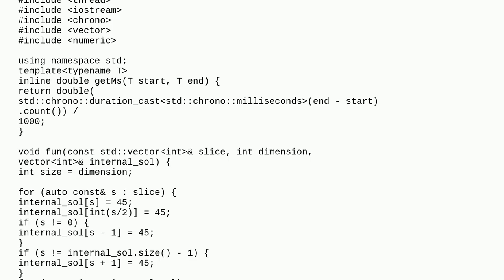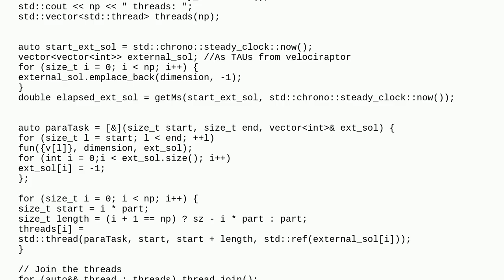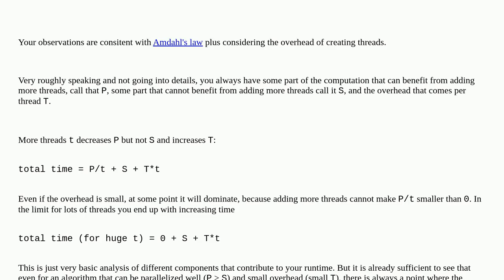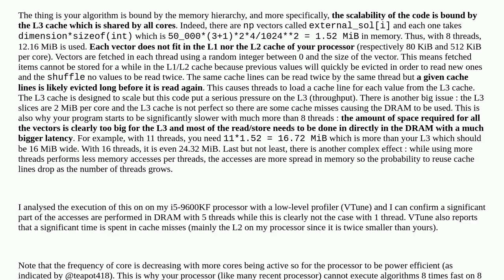Multithreading increases time in c++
A special thanks goes out to the community

  memory vector parallel-processing multithreading c++